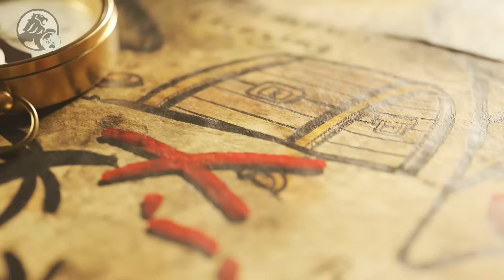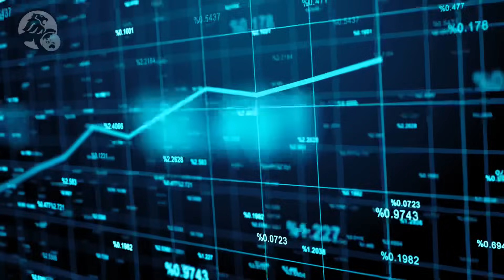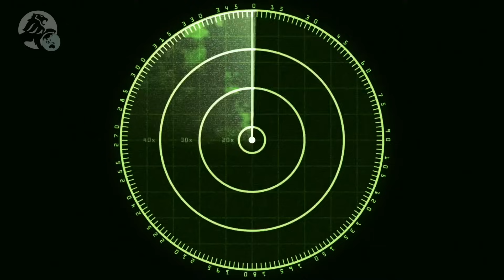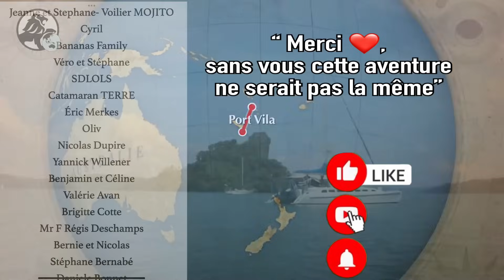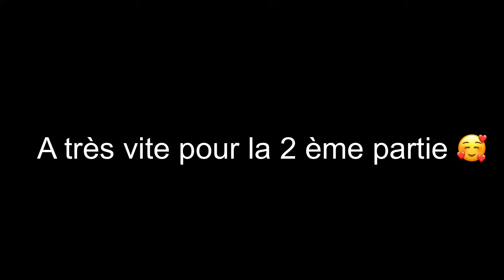Du fantasme au rêve, du rêve à la réalité, de la réalité au cauchemar, du cauchemar à … puis …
Hors série, retour sur notre première voyage partie1/3